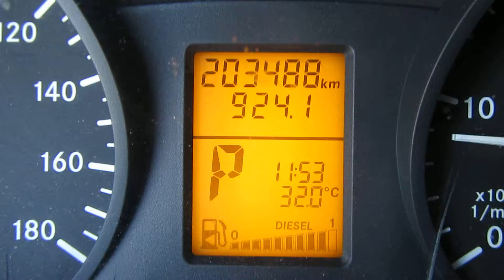Asta 3701: Autovettura Mercedes Sprinter 906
Cerchi un'autovettura? Scopri la convenienza dell’usato con questa  autovettura Mercedes Sprinter 906 in vendita all’asta sul nostro portale.
Ogni giorno trovi nuove aste di macchinari usati per la meccanica, edilizia, legno, alimentare e molti altri settori industriali.
Industrial Discount è un’azienda specializzata nell’organizzazione di aste di macchinari industriali usati in tutto il mondo.